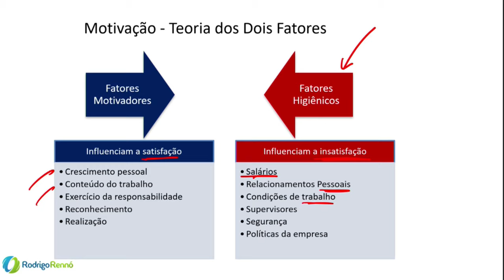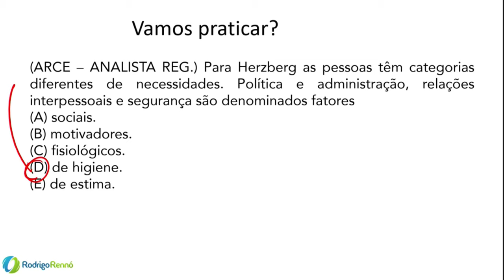Teoria dos dois fatores de Herzberg - Teoria Bifatorial - Motivação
Aula sobre a Teoria dos dois fatores de Herzberg - Teoria Bifatorial - Motivação - Teoria e questões comentadas de diversas bancas de concurso.  Administração para Traumatizados - Aula 37.

Participe do meu grupo do Telegram:
Administração com o Rennó ✍
Grupo focado nos temas de Administração Geral e Pública para Concursos

【 Cursos Abertos】
✔ PDF + Vídeo Aulas